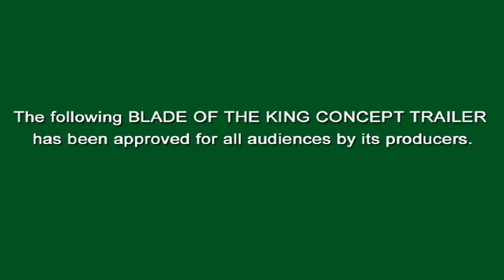"Blade of the King" Concept Trailer - TV spot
In the 10th century, an ancient evil rises up
and turns its wrath on the people of
Geatland.  One of Geatlands sons and
greatest warriors must rise up to the
challenge.  This warrior will face his own
personal demons in order to face the evil
that threatens his people.

It is the classic struggle of
Man versus Monster...
Good versus Evil...
that became the legend of…

Beowulf!

From The Flames Productions